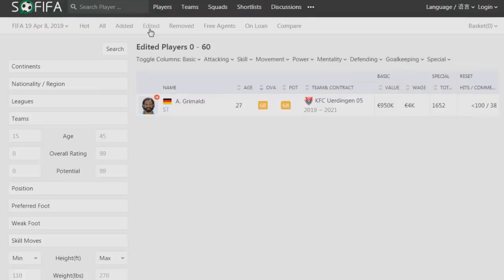NUEVA ACTUALIZACIÓN PARA EL MODO CARRERA DE FIFA 19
BIENVENIDOS a Mozart Futbol & Videojuegos el día de hoy les traigo la nueva actualización que ha lanzado EA SPORTS para el Modo Carrera de FIFA 19.